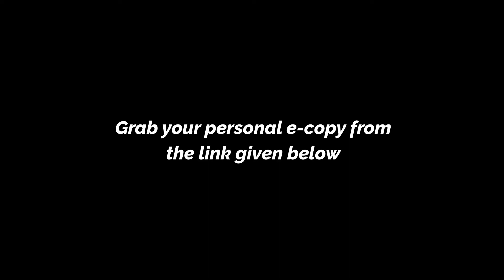4th Quaterly Newsletter released || Grab your copy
Link to news letter --